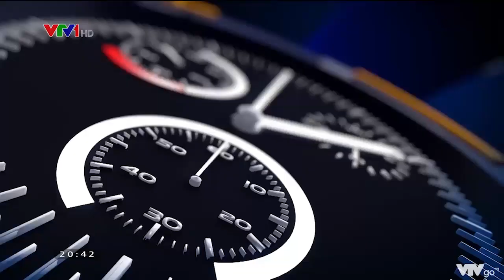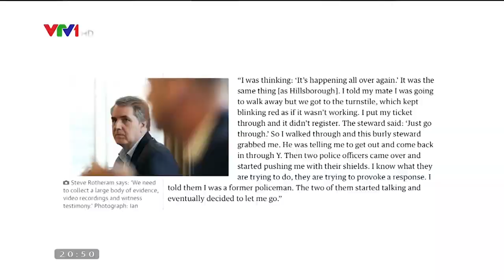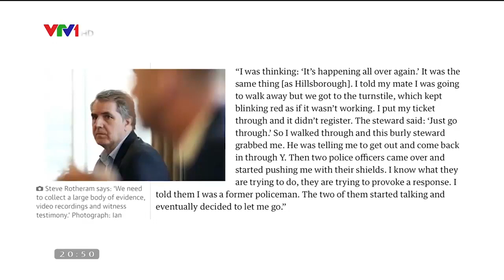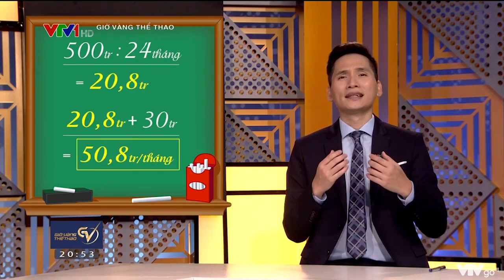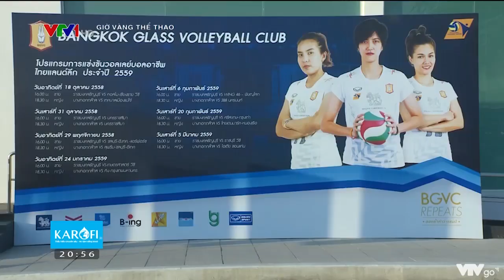FULL Giờ vàng thể thao 03/6/2022 | Đội mạnh nhất và đội cầm cúp vô địch!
Một tuần đầy những câu hỏi và những tranh cãi của thể thao: Ai là người có lỗi? Ai là người giỏi nhất? - Hãy cùng Giờ vàng thể thao phân tích và tìm ra câu trả lời cho những sự kiện nóng bỏng xoay quanh trận chung kết UEFA Champions League.